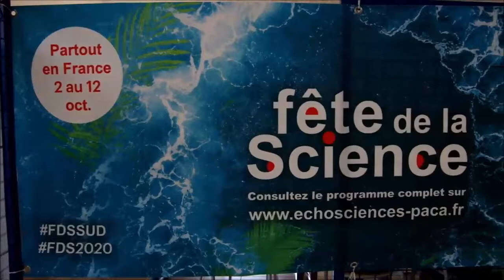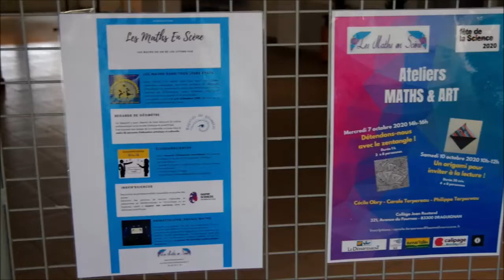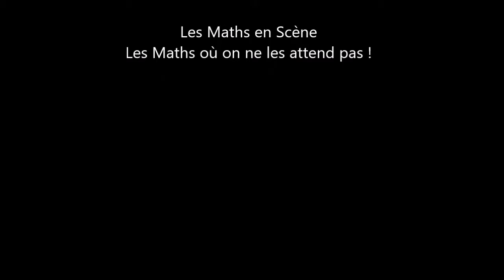Exposition - Regard de Géomètre - Fête de la Science 2020 - LMES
Vidéo de notre exposition Regard de Géomètre organisé par notre association à l'occasion de la Fête de la Science